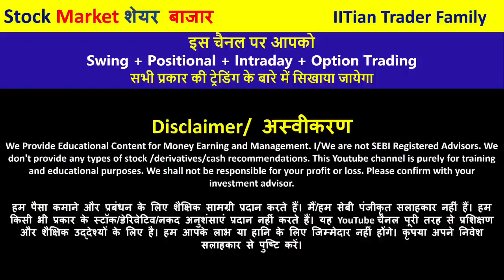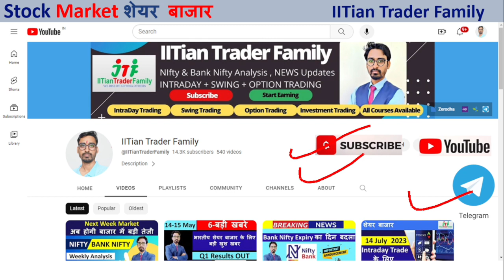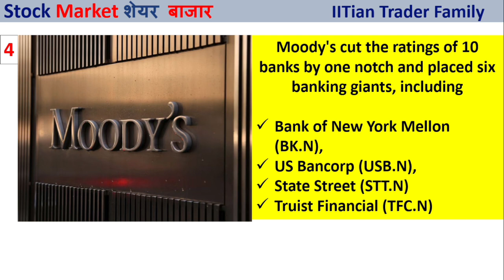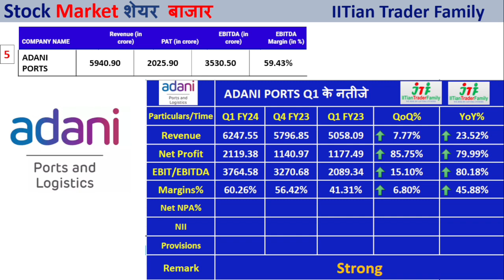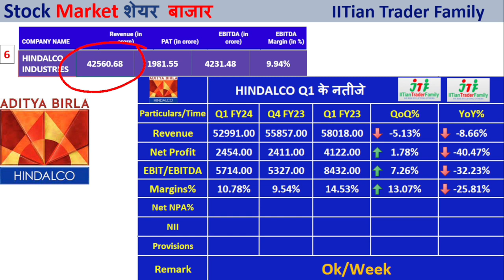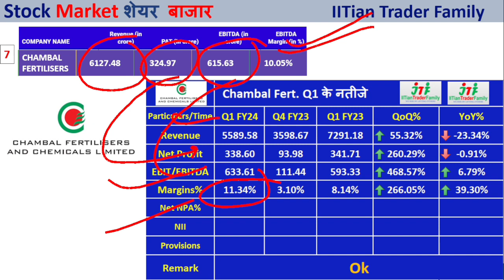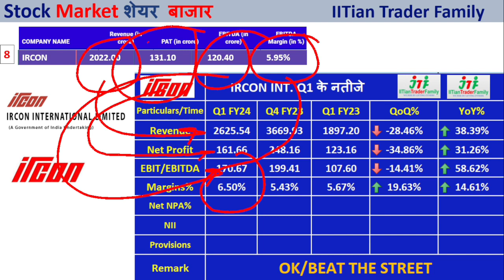🔴Moodi's News on US 🟢 HDFC BANK | RBI Policy | Hindalco | Adani Port | IRCON | Chambal Q1 Results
Breaking News 🔴🔴Moodi's News on US Banks 🟢 HDFC BANK | RBI Policy | Hindalco | Adani Port | IRCON | Chambal Q1 Results 🔴Stock Market News

Option trading,
Intraday Trading,
Swing Trading,
Positiona Trading,

nifty prediction,
nifty live,
nifty analysis,
nifty live trading,
nifty tomorrow,

share market,
share market news,
stock market,

india inflation data today,
rbi monetary policy meet,
rbi mpc live,
us inflation data,
us cpi data,
us cpi data,
cpi data today,
chambal fertilisers q1 result ,
chambal fertilizer share latest news,
hindalco q1 results 2024,
ircon q4 results 2023,
adani ports q1 results 2024 ,